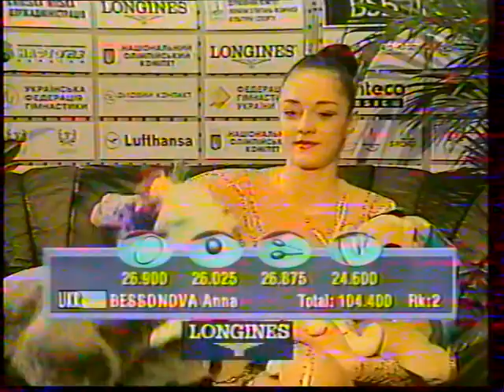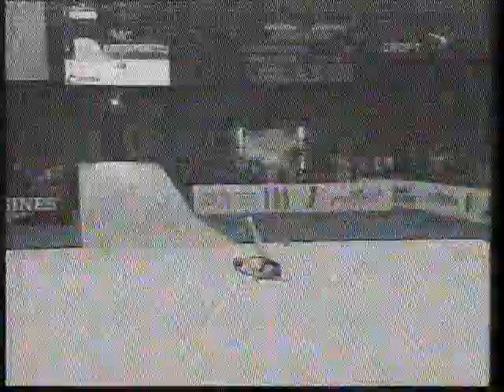EC 2004 RG All around Part 6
Tchaschina  Cid  Godunko  Rudalova  Zhukova